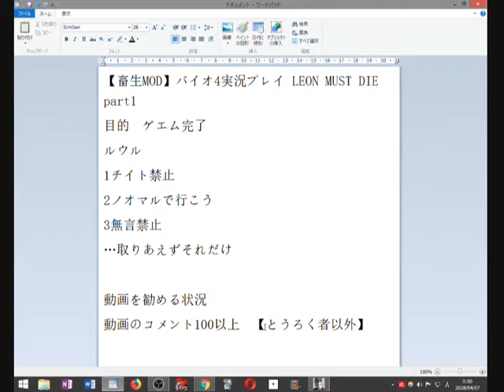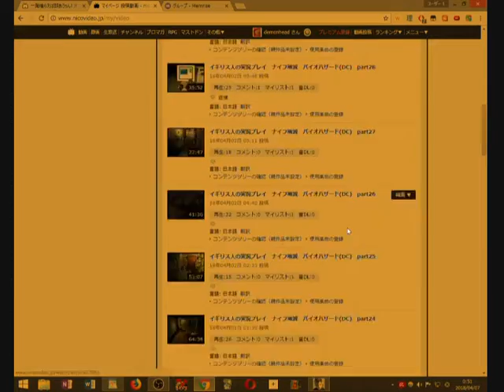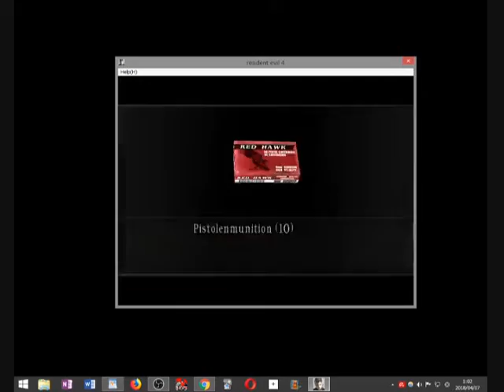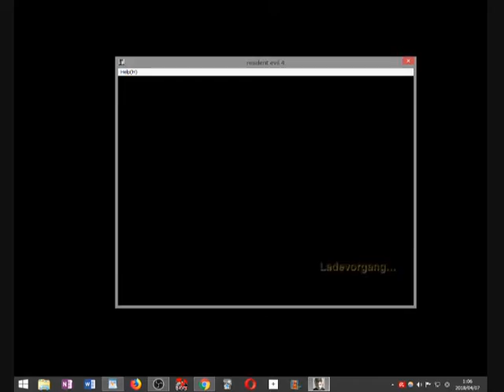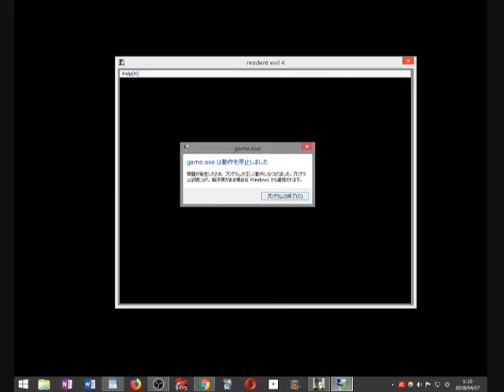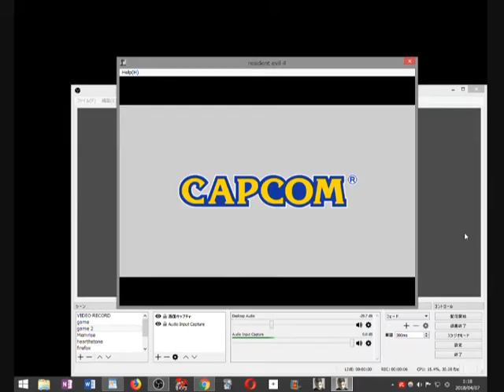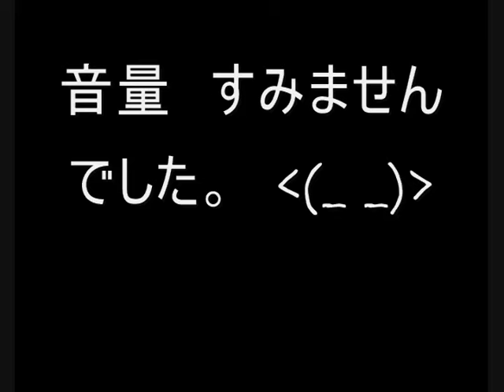【畜生MOD】バイオ4実況プレイ LEON MUST DIE part1 まとめ